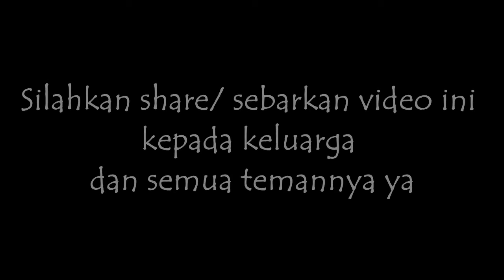Kondisi kampus universitas riau di selimuti asap tebal